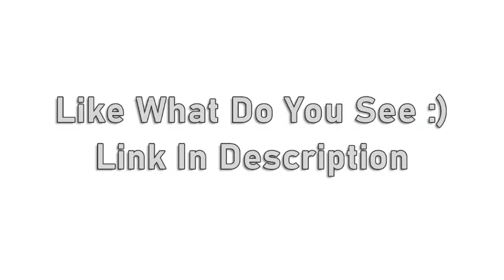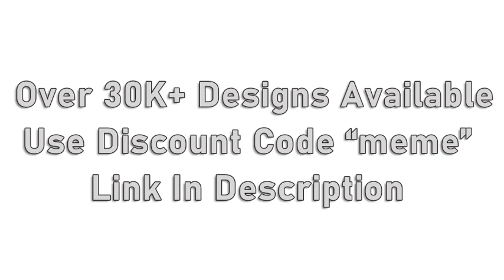Xian Lim House ★ Expensive Mansions Of Xian Lim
Expensive Mansion Of Xian Lim and Xian Lim Home - Famous Stars and Richest Celebrities like Xian Lim is living a luxurious life with expensive and most beautiful houses.

1. Canon EOS M50 mirrorless

2. Sony Rx 100 vii

3. Canon powershot G7 X mark ii

4. Canon EOS 80D

5. Sony Alpha a6400

4k wifi ultra HD waterproof Go pro-